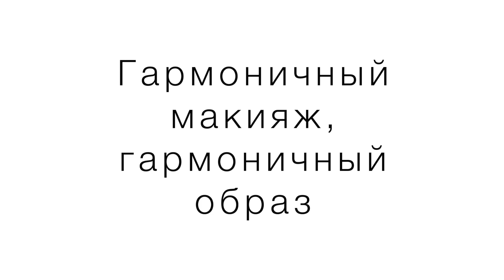ОСВЕЖАЮЩИЙ МАКИЯЖ НА ЛЕТО - ВСЕГО 5 СРЕДСТВ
В этом видео освежающий макияж на лето. Секретные техники для максимально натурального эффекта. В конце видео бонус информация и советы на заметку!
Мой курс «Как сочетать вещи» онлайн. После курса исчезнет вечная проблема: «Что надеть?». Ваш гардероб начнет работать на 100%. Ссылка на курс
Вы можете поддержать мой канал и вступить в закрытую группу. Сейчас доступно 5 уровней бонусов :
NEW YORK: Эксклюзивные значки, которые будут отображаться рядом с вашим именем в комментариях на моем канале
LONDON: Эксклюзивные посты и материалы о стиле + бонусы NEW YORK
MILAN: Ежемесячный стриминг и доступ к записи текущего месяца + бонусы NEW YORK, LONDON
PARIS: Доступ к полному архиву стримингов с 2019 года + бонусы NEW YORK, LONDON, MILAN
VIP STYLE AY: Это высший уровень поддержки. Задайте мне вопрос и получите как минимум 1 гарантированный ПРОФЕССИОНАЛЬНЫЙ ответ + бонусы NEW YORK, LONDON, MILAN, PARIS

КОНСИЛЕР YSL
Touche Éclat
Touche Éclat High Cover

ТУШЬ KEVYN AUCOIN
The Volume Mascara

БРОНЗЕР CHARLOTTE TILBURY
Filmstar Bronze & Glow - Fair/Medium

ЩИПЦЫ ДЛЯ РЕСНИЦ KEVYN AUCOIN
Записаться на консультацию по разбору гардероба онлайн по скайпу или на совместный УМНЫЙ шопинг в Милане раздел Услуги / Контакты
давайте ДРУЖИТЬ в соц. сетях:
ДОБАВЛЯЙТЕСЬ
СТИЛЮ МОЖНО НАУЧИТЬСЯ